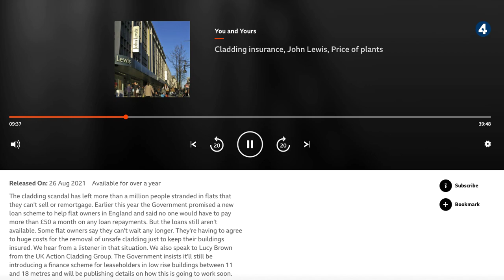Lucy Brown on Continuing Building Safety Crisis and Govt Dithering BBC R4 You and Yours 26/8/21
"The cladding scandal has left more than a million people stranded in flats that they can't sell or remortgage. Earlier this year the Government promised a new loan scheme to help flat owners in England and said no one would have to pay more than £50 a month on any loan repayments. But the loans still aren't available. Some flat owners say they can't wait any longer. They're having to agree to huge costs for the removal of unsafe cladding just to keep their buildings insured. We hear from a listener in that situation. We also speak to Lucy Brown from the UK Action Cladding Group. The Government insists it'll still be introducing a finance scheme for leaseholders in low rise buildings between 11 and 18 metres and will be publishing details on how this is going to work soon."